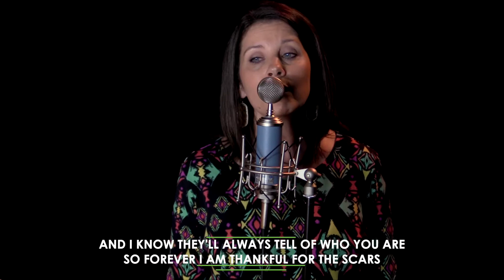"Scars" by I Am They - FBC Magnolia Leslie Boyd Acoustic Cover Piano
Enjoy Leslie Boyd singing "Scars" by I Am They.